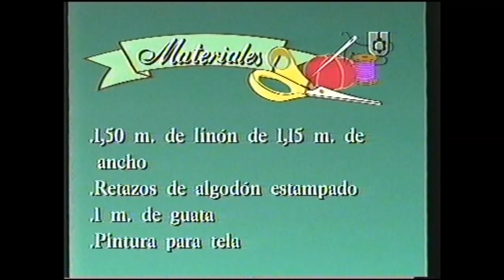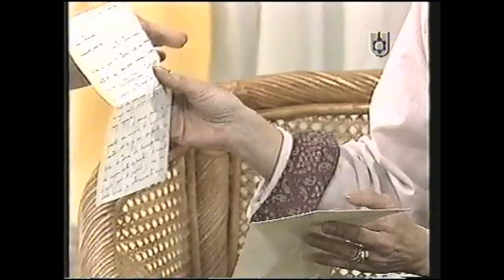Puntos y Puntadas 335. Acolchado para Bebé con Dibujos en Stencil. O. Reca.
Realizar un acolchado con retazos y con dibujos con stencil.